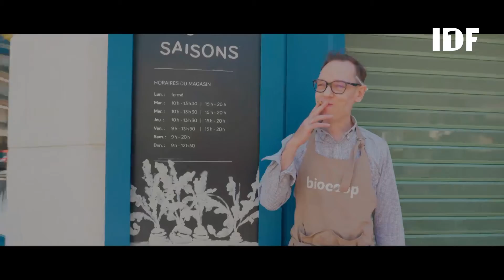JLPP - 31/01/2021 - Partie 2/2 - Jacky lave plus propre